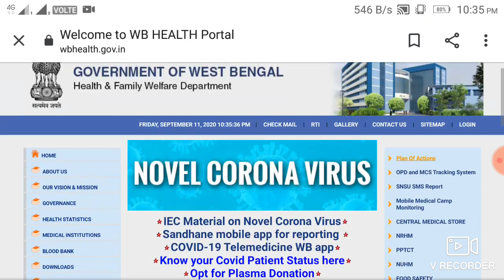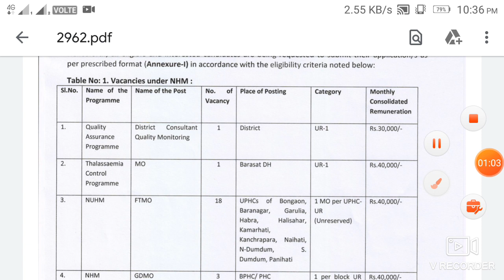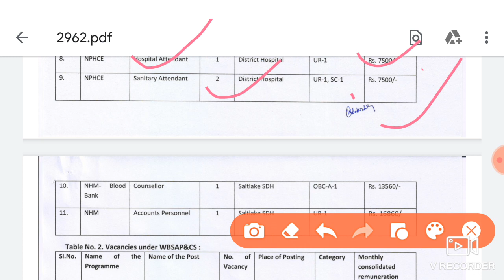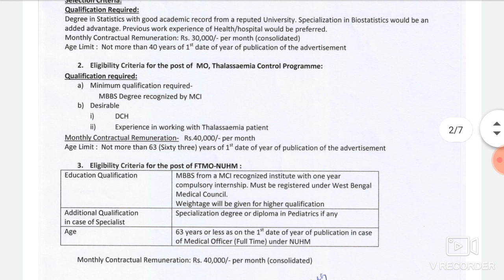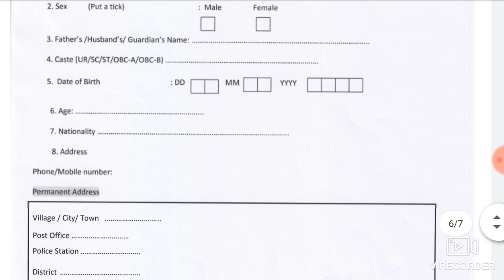রাজ্যে 221 টি শুন্য পদে নতুন চাকরির বিজ্ঞপ্তি【Official Notification】